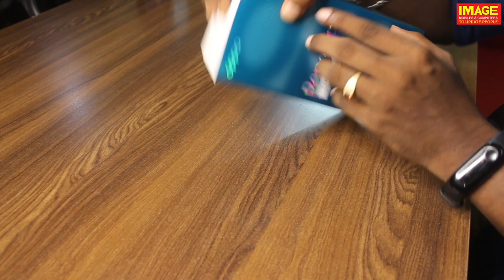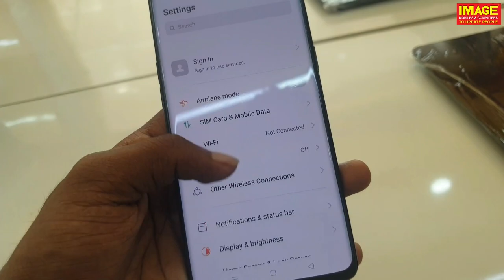Oppo Reno 4Pro|Review|best smartphone|best camera|90Hz AMOLED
Well, this is our OPPO Reno 4 Pro first impressions video, where we take a look at its design, its 90Hz display, the 65W charging, the performance and take its unique camera features for a spin.